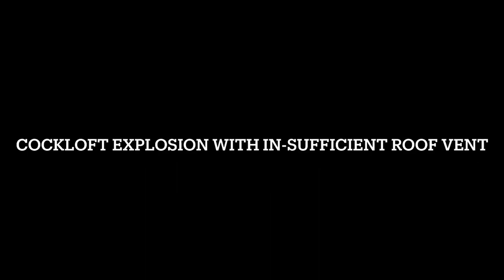Cockloft Explosion Demo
Demonstrating a cockloft explosion with and without roof ventilation.